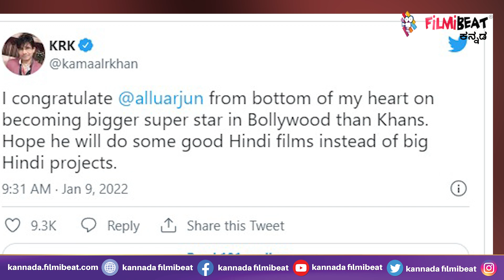Allu Arjun | ಅಲ್ಲು ಅರ್ಜುನ್ ಆಕ್ಟಿಂಗ್‌ಗೆ ಫಿದಾ ಆದಾ ಬಾಲಿವುಡ್ ನಿರ್ಮಾಪಕರು !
ಬಾಹುಬಲಿಯನ್ನು ಮೀರಿ ಪುಷ್ಪ ಮುನ್ನುಗ್ಗುತ್ತಿದೆ. ಅಲ್ಲಿನ ಪ್ರೇಕ್ಷಕರು ಕೂಡ ಚಿತ್ರವನ್ನು ಒಪ್ಪಿದ್ದಾರೆ. ಮೆಚ್ಚಿಕೊಂಡಿದ್ದಾರೆ. ಈಗ ಈ ಚಿತ್ರದ ಮೂಲಕ ನಟ ಅಲ್ಲು ಅರ್ಜುನ್ ಸಾಕಷ್ಟು ಹಿಂದಿ ಪ್ರೇಕ್ಷಕರನ್ನು ಗಳಿಸಿಕೊಂಡಿದ್ದಾರೆ.

Allu Arjun Bigger Super Star In Bollywood Than Khans: Says Kamaal Rashid Khan.